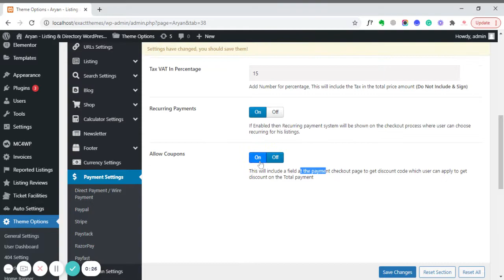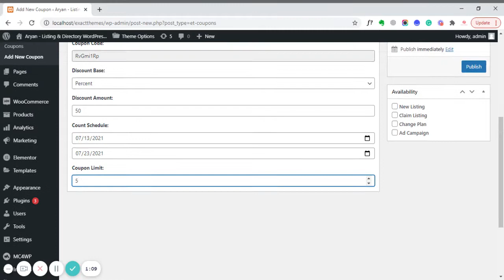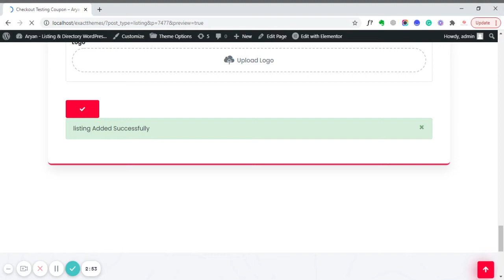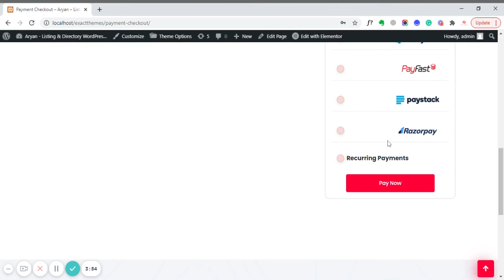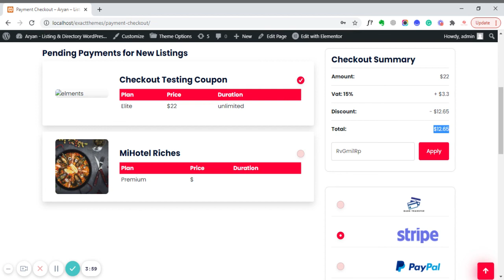How To Create & Use Payment Checkout Discount Coupon Aryan - Listing & Directory WordPress Theme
In this video, you can learn here how to create a discount coupon for the payment checkout page that will help users to get a discount on the total payment upon the coupon is created.

Using Aryan Directory WordPress theme you can offer your customers to have a discount on total payment on the payment checkout page using available payment methods.